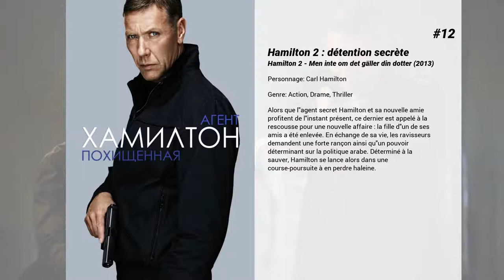Les meilleurs films de Mikael Persbrandt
Les meilleurs films de Mikael Persbrandt nous présente...

14. L'Hypnotiseur
Une famille est retrouvée sauvagement assassinée dans une maison de la banlieue de Stockholm. Laissé pour mort, Josef, le fils aîné, devient le seul témoin du crime. Dans le coma, il ne peut être interrogé par l'inspecteur Joona en charge de l'enquête. Pour progresser, Joona demande à Erik Maria Bark, hypnotiseur, de tenter un contact avec le garçon. Alors qu'il devait ne plus jamais utiliser ses dons, Erik accepte et s'aventure dans l'exploration du subconscient du jeune garçon.

13. One Way
Un homme que tout accuse est poursuivi pour viol , il n'a pas d'alibi, seulement Eddie Shneider va l'innocenter en donnant un faux témoignage afin de sauver son mariage et couvrir ses infidélités, némmoins il va subir la vengeance de sa véritable victime...

12. Hamilton 2 : détention secrète
Alors que l'agent secret Hamilton et sa nouvelle amie profitent de l'instant présent, ce dernier est appelé à la rescousse pour une nouvelle affaire : la fille d'un de ses amis a été enlevée. En échange de sa vie, les ravisseurs demandent une forte rançon ainsi qu'un pouvoir déterminant sur la politique arabe. Déterminé à la sauver, Hamilton se lance alors dans une course-poursuite à en perdre haleine.

11. Hamilton : Dans l'intérêt de la nation
L'agent spécial Hamilton va rejoindre une organisation de mafia russe qui fait de la contrebande d'armes suédoises aux terroristes. Soudainement ils sont attaqués par un groupe d'inconnus lourdement armés qui prennent les armes. Mais qui sont ils ? Et pour qui travaillent-ils ? Hamilton commence à les poursuivre à travers le monde...

10. Millénium : Ce qui ne me tue pas
Frans Balder, éminent chercheur suédois en intelligence artificielle fait appel à Lisbeth Salander afin de récupérer un logiciel qu'il a créé et permettant de prendre le contrôle d'armes nucléaires. Mais la NSA ainsi qu'un groupe de terroristes mené par Jan Holster sont également sur la piste du logiciel. Traquée, Lisbeth va faire appel à son ami le journaliste Mikael Blomkvist qu'elle n'a pas vu depuis 3 ans.

9. The salvation
1870, Amérique. Lorsque John tue le meurtrier de sa famille, il déclenche la fureur du chef de gang, Delarue. Trahi par sa communauté, lâche et corrompue, le paisible pionnier doit alors traquer seul les hors-la-loi.

8. Eurovision Song Contest: The Story of Fire Saga
Deux musiciens en herbe, Lars Erickssong et Sigrit Ericksdottir, ont l'opportunité de représenter leur pays, l'Islande, à l'Eurovision.

7. Le Roi Arthur : La légende d'Excalibur
Jeune homme futé, Arthur tient les faubourgs de Londinium avec sa bande, sans soupçonner le destin qui l'attend – jusqu'au jour où il s'empare de l'épée Excalibur et se saisit, dans le même temps, de son avenir. Mis au défi par le pouvoir du glaive, Arthur est aussitôt contraint de faire des choix difficiles. Rejoignant la Résistance et une mystérieuse jeune femme du nom de Guenièvre, il doit apprendre à maîtriser l'épée, à surmonter ses démons intérieurs et à unir le peuple pour vaincre le tyran Vortigern, qui a dérobé sa couronne et assassiné ses parents – et, enfin, accéder au trône…

6. Seul dans Berlin
Berlin, 1940. Après la capitulation de la France, Adolf Hitler est au sommet du pouvoir. Le couple ouvrier Anna et Otto Quangel habitent dans un quartier modeste. Leurs voisins sont des fervents nazis, des juifs, des sympathisants du régime, des intellectuels : un échantillon de la société allemande de l’époque. Un jour de juin, la vie des Quangel bascule brutalement. Hans Quangel, le fils unique du couple, est un de ces jeunes hommes sacrifiés qui meurent au front. Avec sa disparition disparaît aussi l'unique raison de vivre que les Quangel avaient encore. Anna et Otto ne sont pas des résistants, ce sont des parents qui ont perdu leur enfant.

5. Jadotville
Dans cette histoire vraie, assiégés par leurs ennemis, ces soldats irlandais des Nations Unies en mission pour la paix en Afrique défendent vaillamment leur avant-poste.

4. Revenge
Anton est médecin. Il partage son existence entre son foyer installé dans une ville paisible du Danemark, et son travail au sein d'un camp de réfugiés en Afrique. Il est séparé de sa femme, Marianne, et tous deux songent à divorcer. Leur fils aîné, Elias, âgé d'une dizaine d'années, se fait brutaliser à l'école par certains de ses camarades, jusqu'au jour où un autre garçon, Christian, décide de prendre sa défense. Ayant quitté Londres avec so...